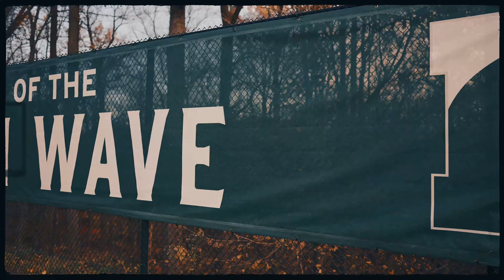2023 Fall Sports Recap | Delbarton School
As the 2024 Fall Sports Season gets underway, take a trip down memory lane and revisit the Green Wave's top moments from last fall. From exciting touchdowns on the football field to game-winning goals in soccer, as well as powerful serves on the tennis court, our student-athletes truly left it all on the field this season.

Let's celebrate our athletes and their achievements—Go Green Wave!

Thank you to Gene Colacino of gcproductionsvideo for the incredible recap.